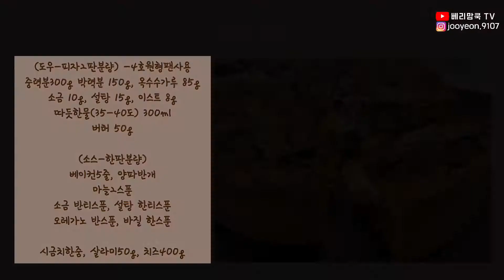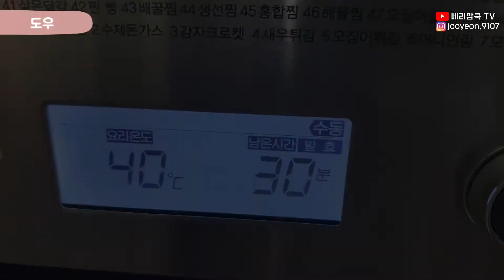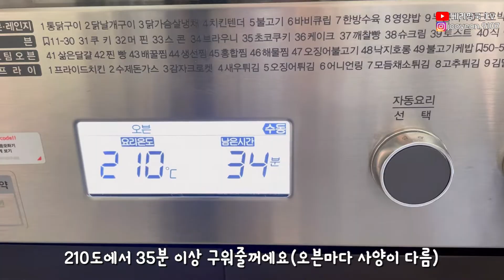[ENG]시카고피자 집에서 만들기 레시피 먹방(feat.시금치,살라미), Chicago deep dish pizza recipe mukbang(spinach,salami)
안녕하세요 베리맘이에요
집에서 시카고 피자 만들어 봤어요
제가 만들었지만 너무너무 맛있게 먹었어요 꼭 만들어보세요
시카고 피자는 deep dish pizza에서 유래했고, 매우 두꺼운게 특징이에요
일반 원형팬에 만드는것보다 분리형 원형팬을 쓰시면 훨씬 쉽게 만드실 수 있구요
박력분을 섞어주시면 좀더 크리스피한 식감을 도우에서 얻으실 수 있어요
특별한날 한번 만들어 드셔보세요

[시카고피자] -4호 원형팬 사용 24cm-
(도우-피자2판분량)
중력분300g 박력분 150g, 옥수수가루 85g
소금 10g, 설탕 15g, 이스트 8g
따듯한물(35-40도) 300ml
버터 50g

(소스-한판분량)
베이컨5줄, 양파반개
마늘2스푼
소금 반티스푼, 설탕 한티스푼
오레가노 반스푼, 바질 한스푼

시금치한줌, 살라미50g, 치즈400g

베리맘쿡 티비 좋아요 구독 알람설정까지 잊지마세요^^

Hi, this is Berry Mom.
I made Chicago pizza at home.
I made it, but it was very, very delicious. Make sure you make it.
Chicago pizza comes from deep dish pizza, and it's very thick.
It's much easier to make a separate round pan than a regular round pan.
If you mix the soft flour, you can get a more crispy texture from the dough.
Try making it on a special day.

[Chicago Pizza] - Use 4th circular pan 24cm-
(Dough- amount of 2 dough)
medium wheat flour 300g, soft flour 150g,
85g of corn flour.
10g of salt, 15g of sugar, 8g of dry east.
Warm water (35-40 degrees) 300ml
50g butter

(Source-One Edition)
Five rows of bacon, half an onion.
2 spoons of garlic
Half a teaspoon of salt, one teaspoon of sugar.
Half a spoonful of oregano, one spoon of basil.

A handful of spinach, 50g of salami, 400g of cheese.